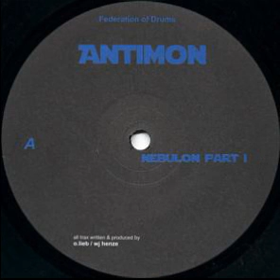Antimon - Nebulon Part I - Nebulon EP - Federation Of Drums ‎– fod 5 5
Antimon ‎– Nebulon
Etichetta:
Federation Of Drums ‎– fod 5.5
Paese:
Germany
Uscita:
1999
Genere:
Electronic
Stile:
Techno